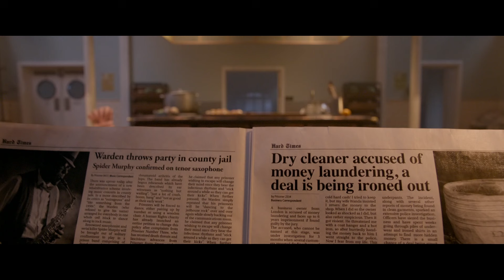Paddington | Aunt Lucy's Lessons | BearKind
Paddington has learnt a lot from his Aunt Lucy over the years, and he is always keen to share his lessons with others.